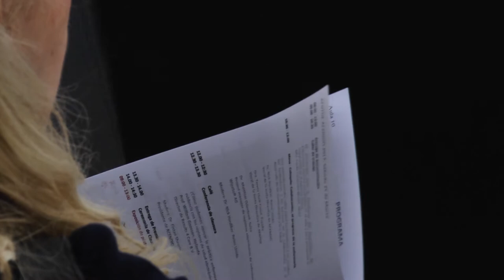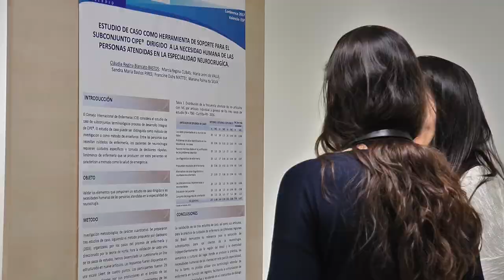Congreso Internacional de lenguaje enfermero estándar | Cecova TV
El Hospital La Fe de Valencia ha acogido el Simposio Internacional de la Asociación Española de Nomenclatura, Taxonomías y Diagnóstico de Enfermería (AENTDE), con 25 años de experiencia y la Association for Common European Nursing Diagnoses, Interventions and Outcomes (ACENDIO). Bajo el lema “e-Salud y lenguajes enfermeros estandarizados: apoyando la práctica, avanzando la ciencia”, el Congreso ha congregado a más de 250 enfermeras de más de 21 países. El objetivo ha sido debatir sobre la importancia del lenguaje profesional que utilizan las enfermeras para describir sus cuidados y el impacto que estos tienen sobre la salud de las personas.